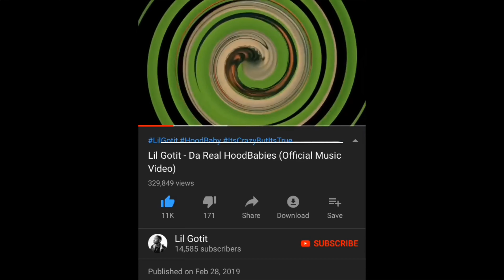LIL GOTIT HAS FEMALE EXTENSIONS!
lilgotit theherbman420 😂😂😂😂😂😂🤣🤣🤣🤣🤣 I guess this what u do when u can wait to grow your hair naturally? Or not!